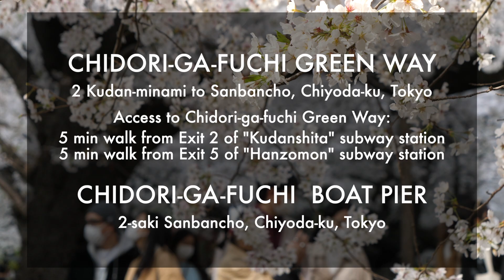Hanami Walk at Chidori-ga-fuchi Green Way in Tokyo 🌸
Chidori-ga-fuchi Green Way is about 700 meters long. It is one of the most famous cherry blossom (sakura) viewing spots in Tokyo and is known throughout Japan. The path is lined with approximately 260 cherry trees, including the famous Somei Yoshino cherry trees.
The best time to see the blooming cherry blossoms is from late March to early April.

🌸Chidori-ga-fuchi Green Way
2 Kudan-minami to Sanbancho, Chiyoda-ku, Tokyo
Access to Chidori-ga-fuchi Green Way:
5 min walk from Exit 2 of "Kudanshita" subway station.
5 min walk from Exit 5 of "Hanzomon" subway" station.